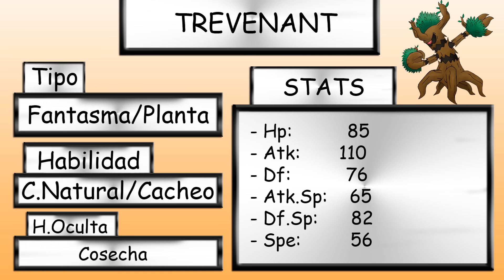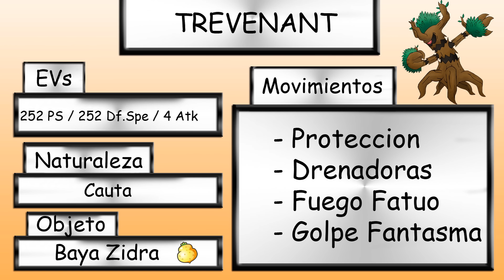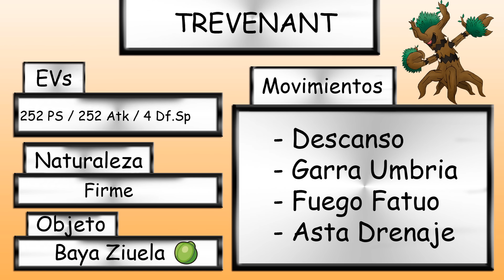ESTRATEGIA POKEMON | #10 TREVENANT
♦♦♦ ABREME ♦♦♦